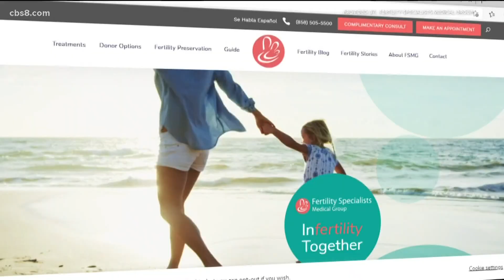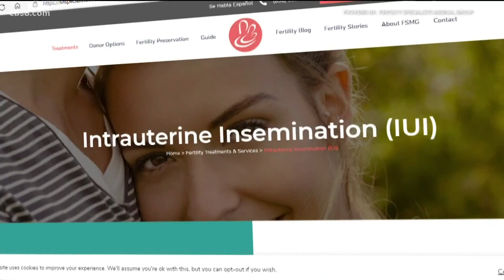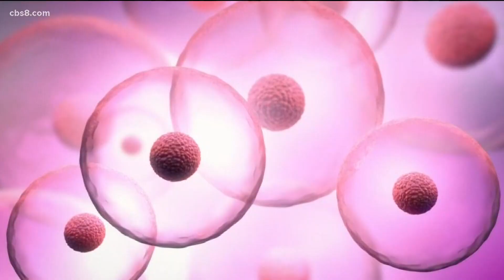The COVID-19 vaccine and fertility concerns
Neda Iranpour talked to local doctors and a local woman to help find out if there is any reason for concern regarding the COVID vaccine and fertility.